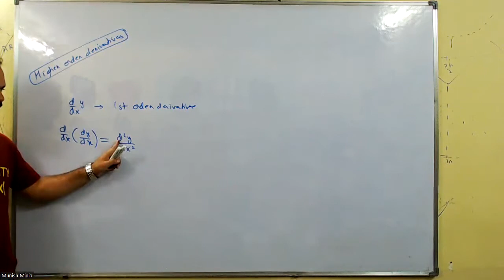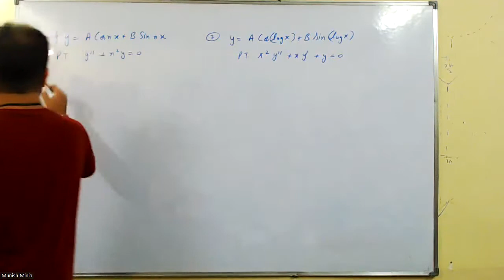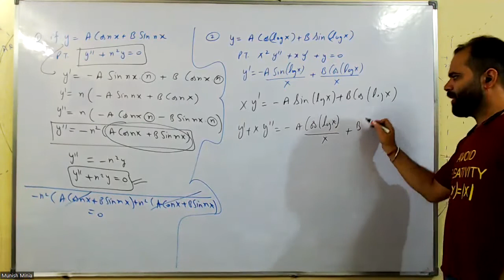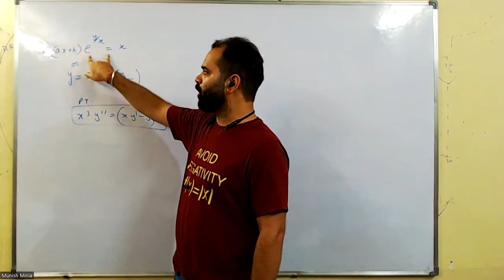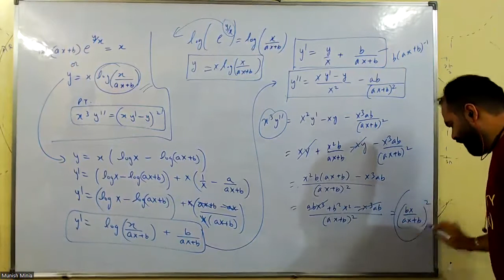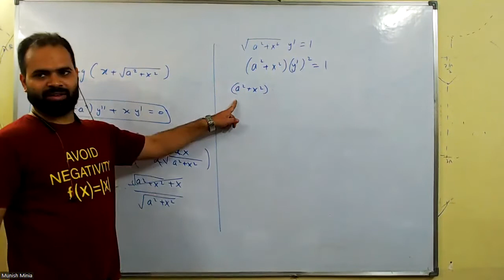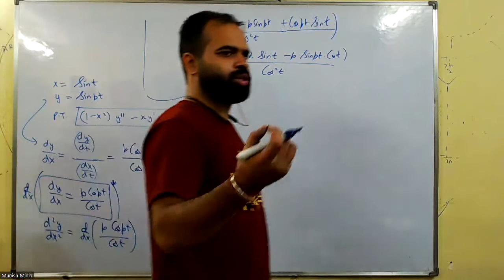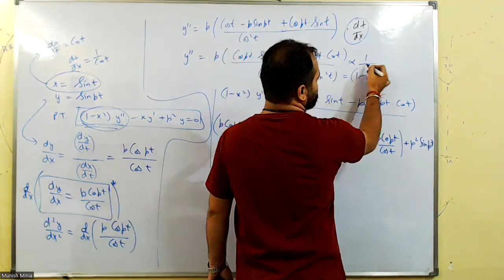Lec67 28th June | Higher Order Derivatives | Munish Sir